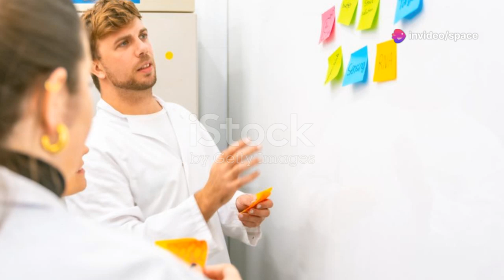Brian Cox: "Something Massive Existed Before The Beginning Of Time"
In this intriguing exploration, renowned physicist Brian Cox delves into the mysteries of what might have existed before the beginning of time itself. Challenging conventional cosmological views, Cox suggests that something massive may have predated the Big Bang, reshaping our understanding of the universe’s origins. He reflects on profound scientific and philosophical questions, leaving us to ponder the enigma of time and existence beyond the familiar space-time fabric. Could a grander reality lie behind the veil of cosmic history?